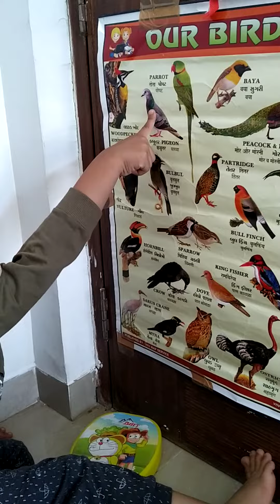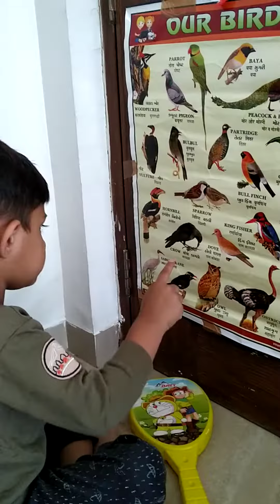21 December 2022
let's Introduce animal, birds , preschool activities, toddlers,home school, nursery activities,